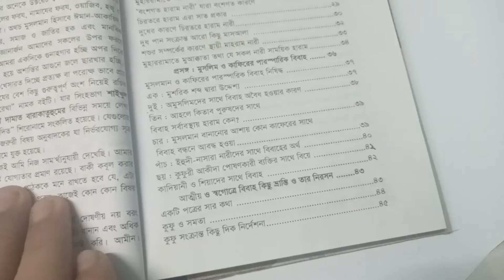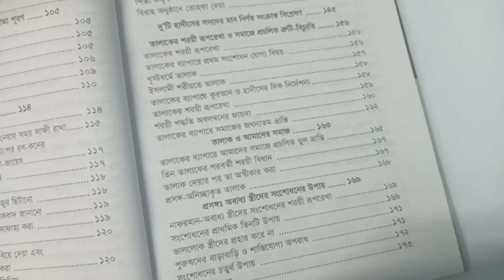বিয়ে ও তালাকের রূপরেখা। best Islamic book Bangladesh islam 2022status new #2022